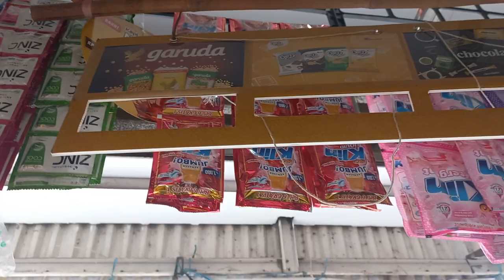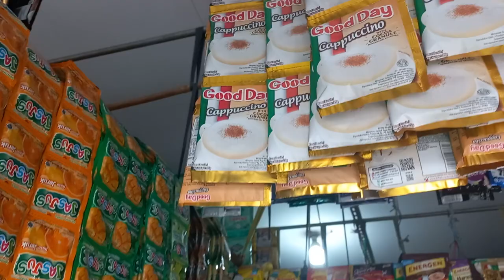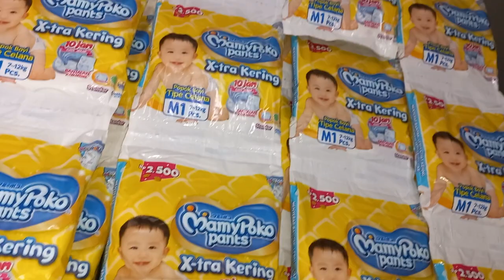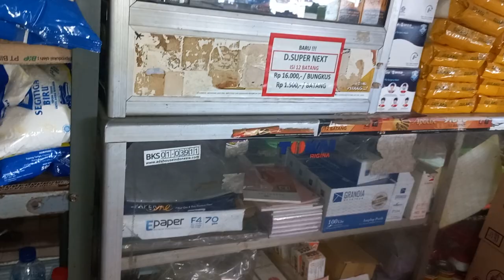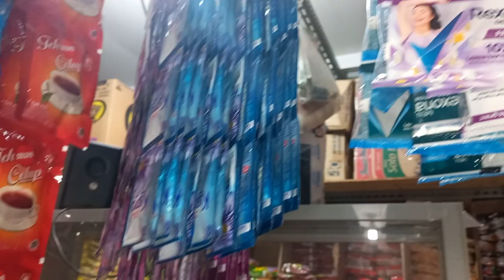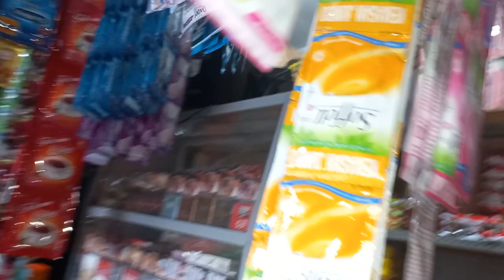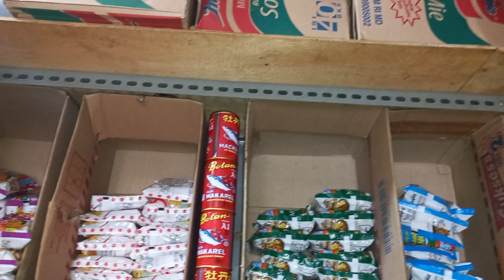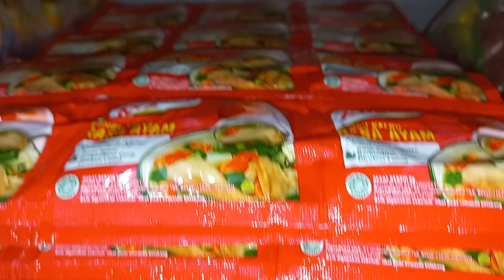room tour warung sembako sederhana 2022 no cut no edit seadanya ala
room tour warung sembako sederhana no cut no edit seadanya ya teman2,,beginilah keadaan warung sembako saya tempat saya mengais rezeki,
warung sembako ide usaha rumahan yg menjanjikan, memulai usaha warung sembako  bagi pemula dg strategi yg benar dan pasti menguntungkan.berapa pun modal awal kita untuk membuka usaha warung sembako ini tergantung kemampuan kita.warung sembako atau warung kelontong ini sekarang smakin banyak diminati,diperkotaan mau pun dipedesaan warung sembako atau warung kelontong smakin menjamur.
divideo kali ini saya membagikan kegiatan saya diwarung sembako dan room tour diwarung sembako saya yg sederhana.dan mohon mf barangnya tidak tersusun rapih.